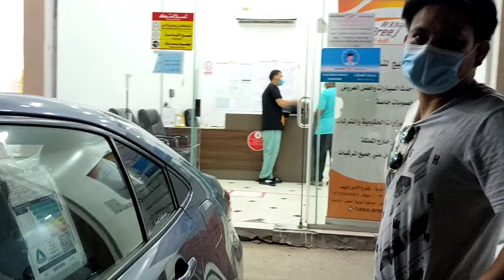MAGKANO RENTAHAN NG SASAKYAN SA SAUDI ARABIA l KATOL OFFICIAL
SALAMAT SA PAGDALAW SA YTC KO GOD BLESS🙏